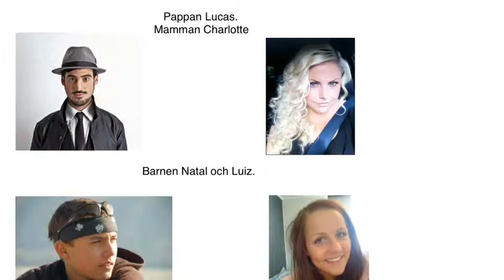Äventyret till Amazonfloden Melker